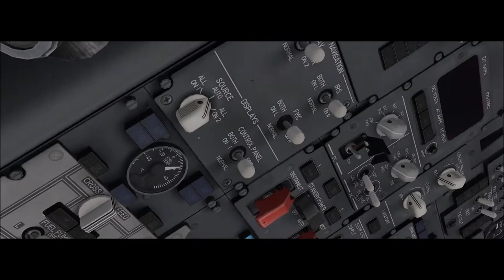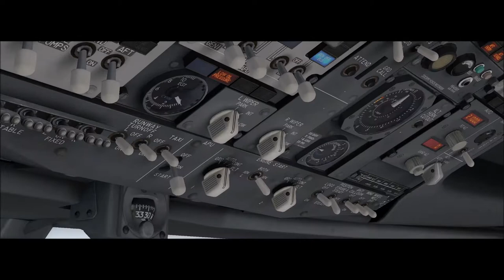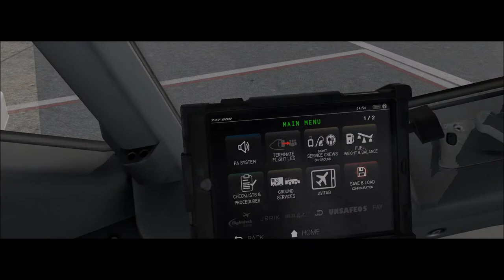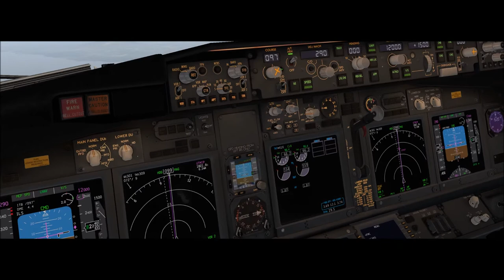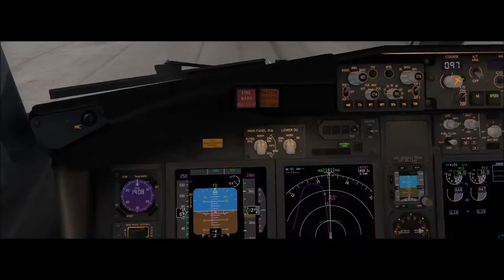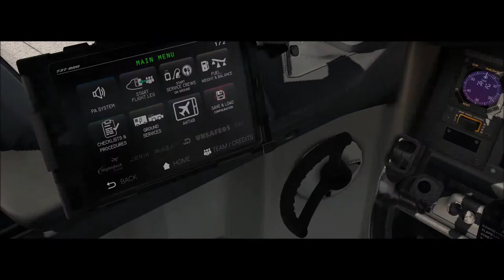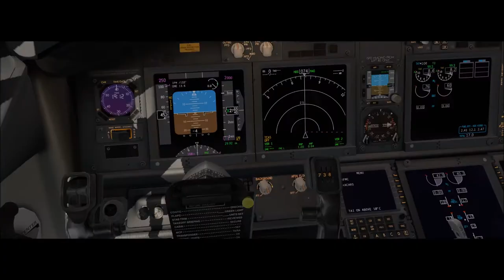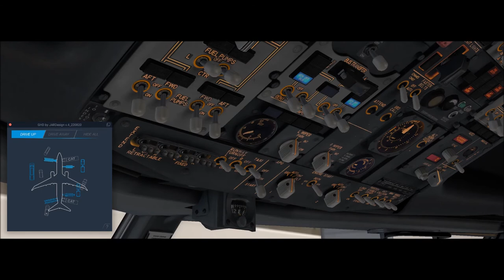X-Plane 11 #159 Boeing 737-800 Gol Rio De Janeiro (SBGL) Belo Horizonte (SBCF)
▬▬▬▬▬▬▬▬▬ஜ۩۞۩ஜ▬▬▬▬▬▬▬▬▬▬
Mais Informações Logo a Baixo
▬▬▬▬▬▬▬▬▬ஜ۩۞۩ஜ▬▬▬▬▬▬▬▬▬▬